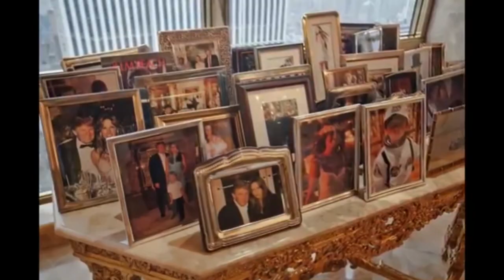Tupac & Bernie talk about economic inequality.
Tupac Shakur & Bernie Sanders give examples of the economic inequality that is happening in America.